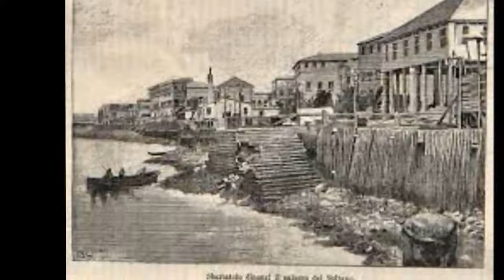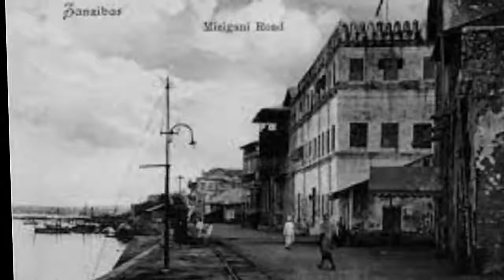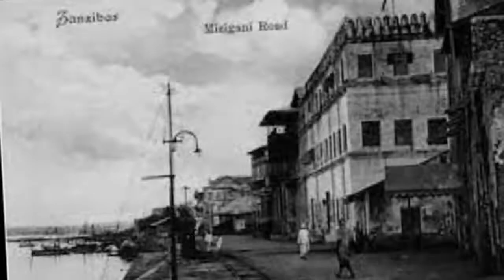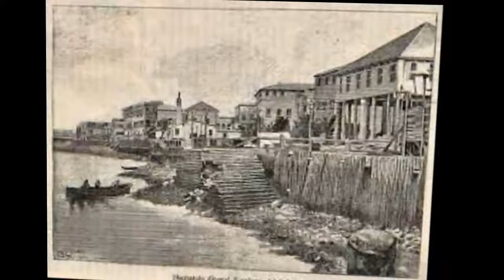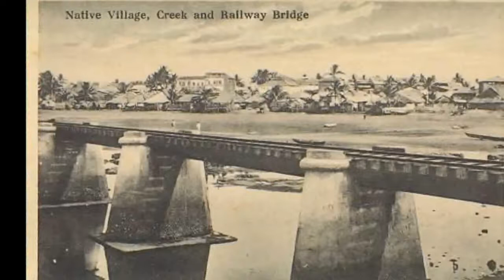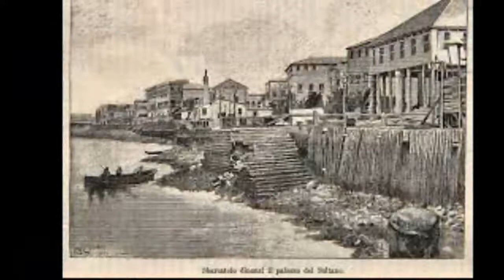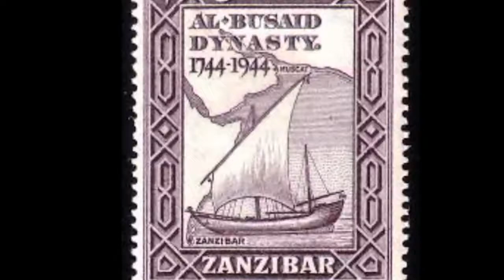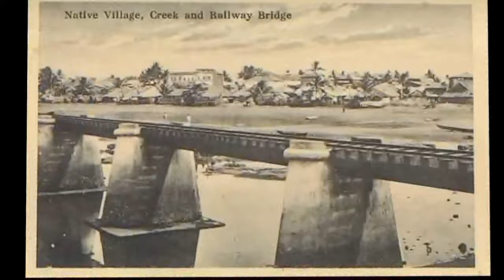History of Zanzibar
People have lived in Zanzibar for 20,000 years. History properly starts when the islands became a base for traders voyaging between the African Great Lakes, the Somali Peninsula, the Arabian peninsula, Iran, and the Indian subcontinent. Unguja offered a protected and defensible harbor, so although the archipelago had few products of value, Omanis and Yemenis settled in what became Zanzibar City  as a convenient point from which to trade with towns on the Swahili Coast. They established garrisons on the islands and built the first mosques in the African Great Lakes Region.

During the Age of Exploration, the Portuguese Empire was the first European power to gain control of Zanzibar, and kept it for nearly 200 years. In 1698, Zanzibar fell under the control of the Sultanate of Oman, which developed an economy of trade and cash crops, with a ruling Arab elite and a Bantu general population. Plantations were developed to grow spices; hence, the moniker of the Spice Islands . Another major trade good was ivory, the tusks of elephants that were killed on the Tanganyika mainland - a practice that is still in place to this day. The third pillar of the economy was slaves, which gave Zanzibar an important place in the Indian Ocean slave trade, the Indian Ocean equivalent of the better-known Triangular Trade. The Omani Sultan of Zanzibar controlled a substantial portion of the African Great Lakes coast, known as Zanj, as well as extensive inland trading routes.